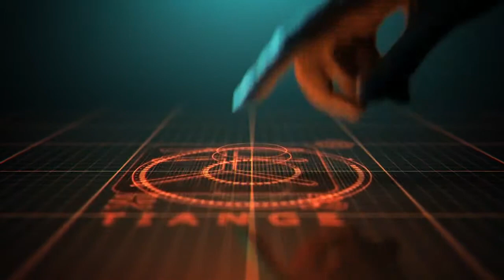Small-size Reverberation Room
A Small-size Reverberation Room Of TianGe Acoustics. The video shows you that our family member was doing a test in the reverberation room.